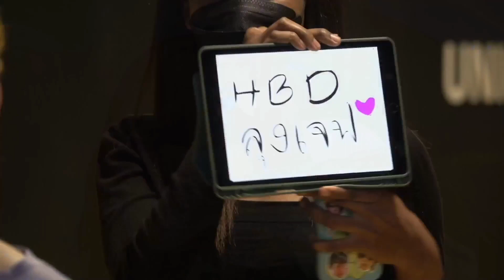เจฟเล่นเกม แต่งเพลงจากคำที่กำหนดให้ 5 คำ